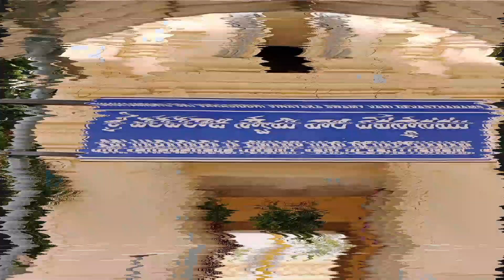Manikanteswaraswamy varadarajaswamy temples ||AL VILLAGE VLOGS